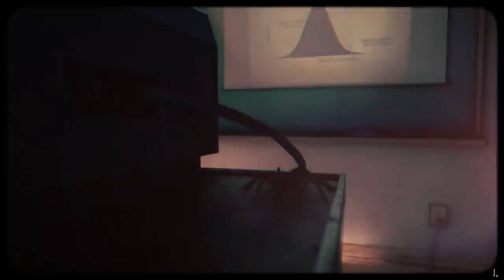CGI 3D Animated Short: "Covid Commuters" - by Ishan Shukla | TheCGBros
TheCGBros Presents "Covid Commuters" by Ishan Shukla - Urban commuters during the time of COVID 19. Created in Unreal Engine.

Credits-Contributors:
Ishan Shukla